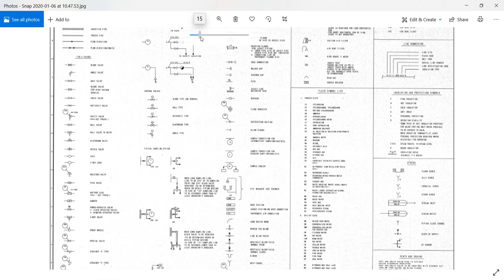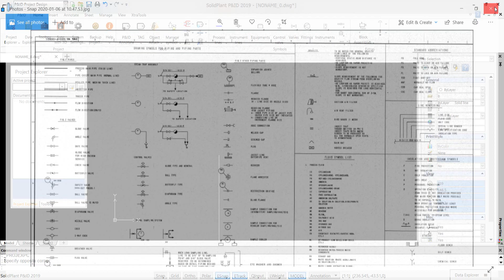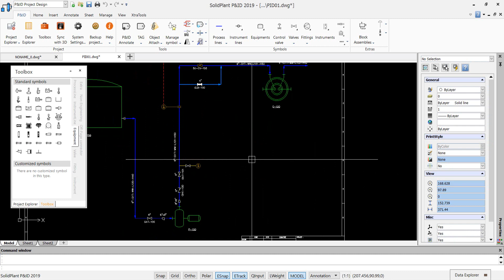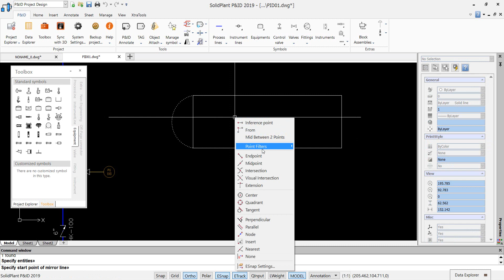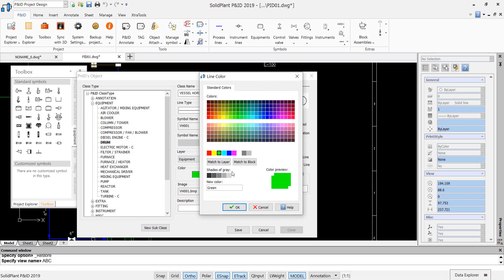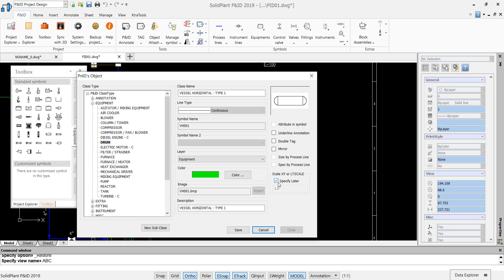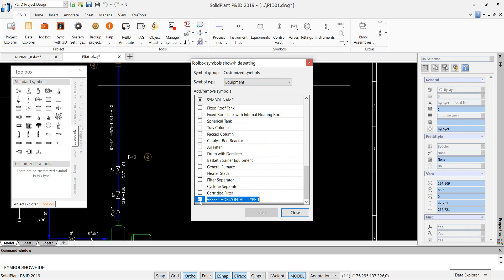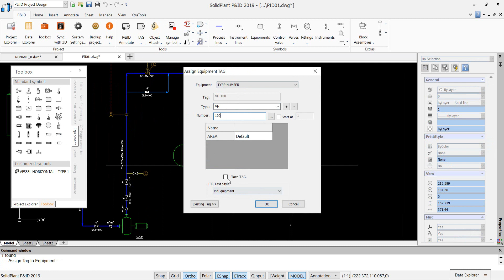PID-EP.3# New Customized Symbols (Part I)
เนื้อหาการสอนคลิปนี้ จะช่วยทำให้เราเข้าใจการเพิ่มสัญลักษณ์ Equipment Symbols ของเรา หรือGeneral Note เข้าไปใน SolidPlant P&ID ดังนี้
1.เตรียม object งาน CAD ก่อน
2.ทำ object นั้นเป็น Block
3.ใช้คำสั่ง New Symbols ทำให้ object เป๊น Equipment Symbols